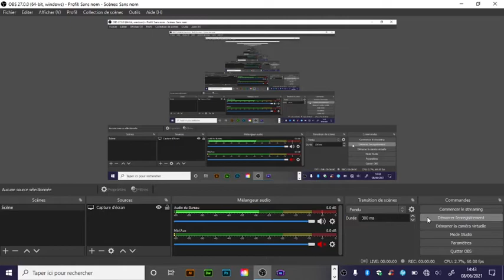L''est play pokemon rouge partie 35